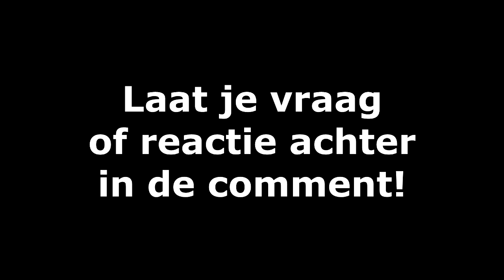''Q&A/CHALLENGE VIDEO MET NINA?!''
Laat je vraag/challenge achter, ja joe!
xxxxxxxxxxxxxxxxxxxxxxxxxxxxxxxxxx